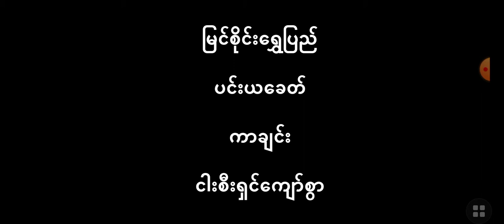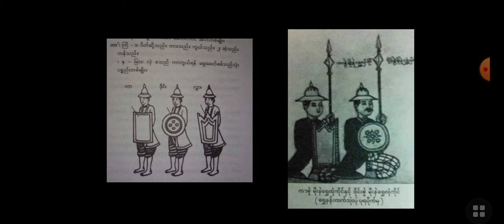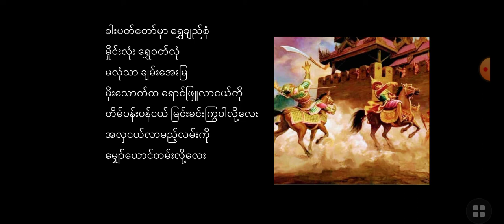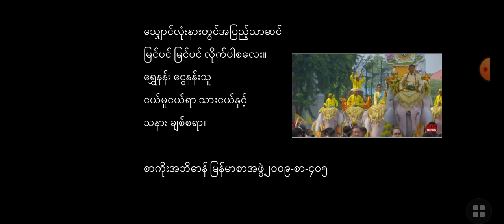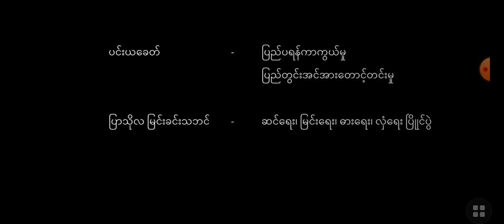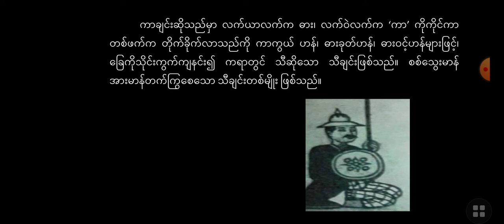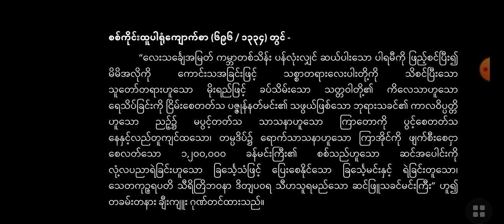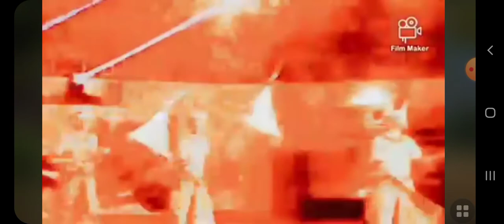G11_Myanmar_Poem_မြင်စိုင်းရွှေပြည်_Part_1